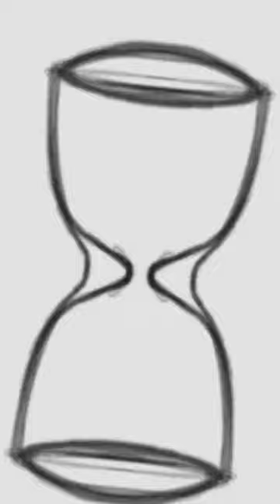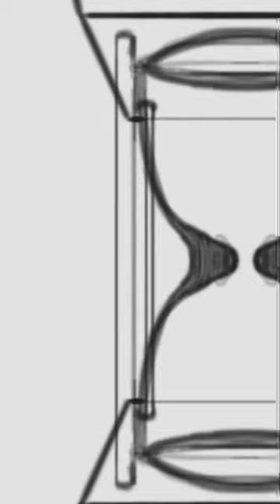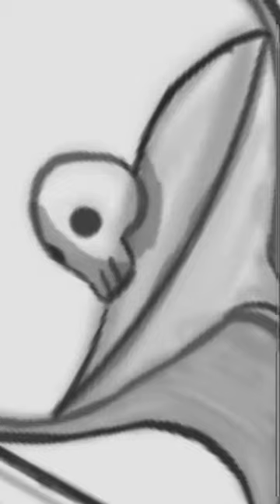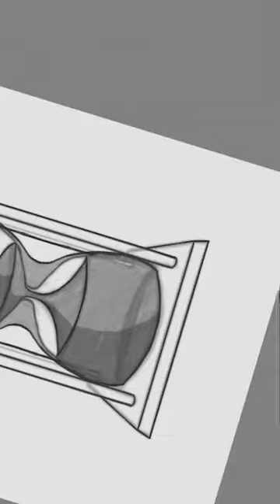Unus Annus Hourglass Speedpaint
Today I draw the hourglass. Unus Annus, the channel whose due time is in...10 hours as of rn.
Goodbye Unus Annus. Thanks for the laughs and memories. May your memory be immortalized still.

Mementos Mori.